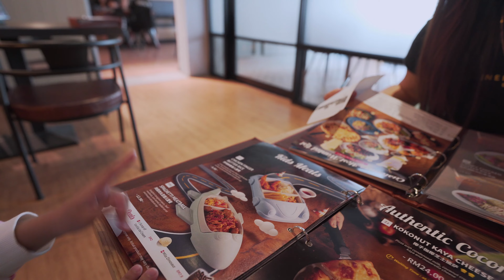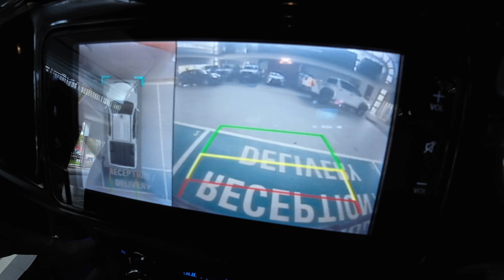Jalan2 Makan2 di Bandar SIBU Sarawak.